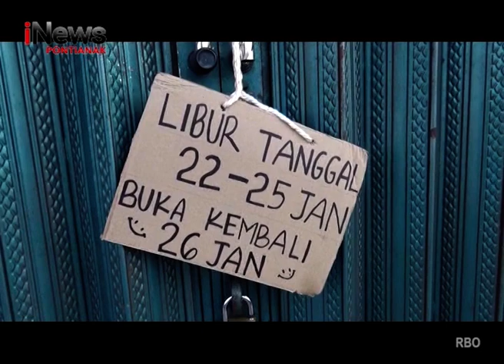Sebagian Besar Kawasan Pertokoan Di Pasar Flamboyan Libur Imlek